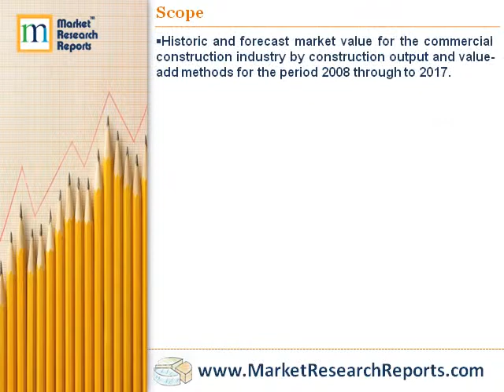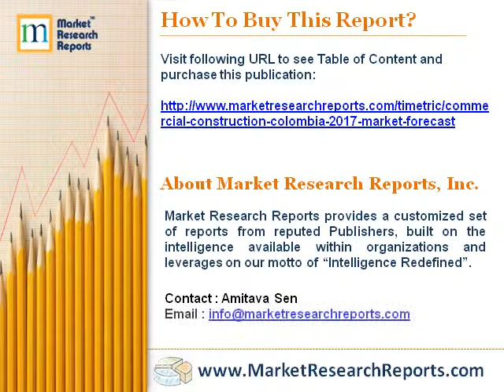Commercial Construction in Colombia to 2017: Market Forecast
Market Research Reports, Inc. has announced the addition of "Commercial Construction in Colombia to 2017: Market Forecast "research report to their offering.